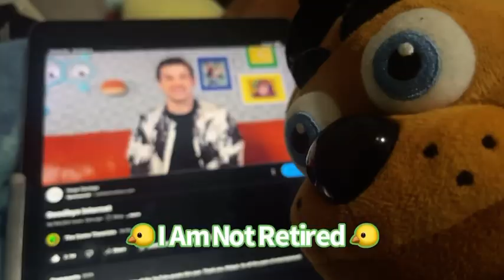🐣The Toy Chica Song 🐣- Freddy Fazbear’s Pizzeria Plush Series Collections Rap Song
The Toy Chica Song (2024) By Freddy Fazbear’s Pizzeria Plush Series Collections

NOTE: Toy Chica Had Too Much Candy Today

**LYRICS**

Hey There My Name’s Toy Chica
Wanna Visit The Country Puerto Rica (Toy Chica Misspelled)
Wanna Help Me Find My Beak
Wanna Play Some Hide And Seek
Just Wait Til This Week
Just Don’t Be A Geek
I Wanna Speak
I’m Very Unique
I Got The Technique
Hey I’m Not A Freak
Shriek Sneak Creak
Do Not Leak The Water
Are You Very Weak
Come And Kiss Me On The Cheek
Now That’s The Right Streak
Now It’s Time To Seek
Now Anyways My Favorite Social Media Platform Is TikTok
Oh Did I Not Mention Freddy
Sup
He Is My Bf And I Love Him So Much
I’m Very Needy
I’m Very Greedy
I’m Very Speedy
I’m Nothing Like Petey
Yo Wassup
I’m Over Here Lightening It Up
Break It Down OG Style
Yo Wassup I’m Getting Tired Of This
She’s Gonna Get Fired For This
This Is Why I’m Hired For This
I Am Admired
I Am Not Retired
I Got Rizz
I Drink Fizz (Soda Pop)
Imma Go Talk To My Sis (Sister)

Locations Of Filming:
Home

This Took Me 2 And A Half Days To Make

IMPORTANT: Listen With Headphones At Full Volume For The Best Experience

Toy Chica Needs To Learn How To behave

Fazbear Entertainment

Toy Chica Is In A Crazy Situation